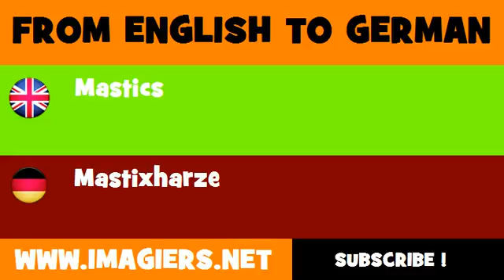DEUTSCH ENGLISCH = Mastixharze